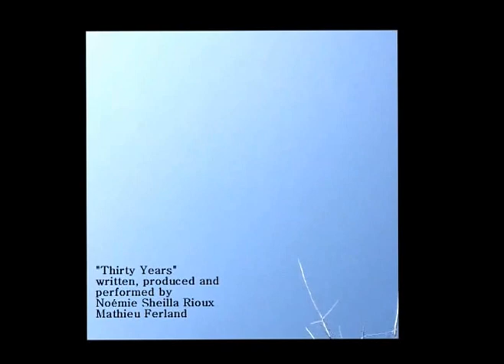Thirty years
Music written and produced by Mat Ferland. Vocal performance by Noémie Sheilla Rioux. Guitars and programming by Mat Ferland.

Humming Trees is:
Noémie Sheilla Rioux - vocals
Mat Ferland - guitar
Myriam Leblanc - violin

special thanks to Luc Laniel appearing in this video.